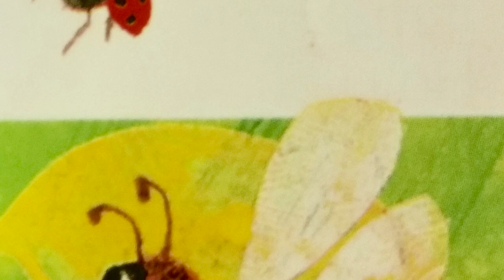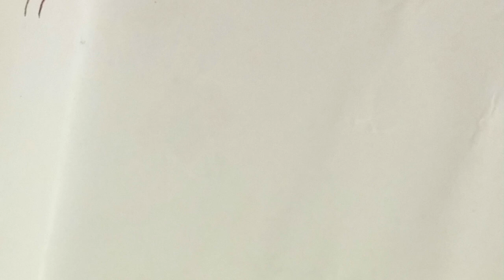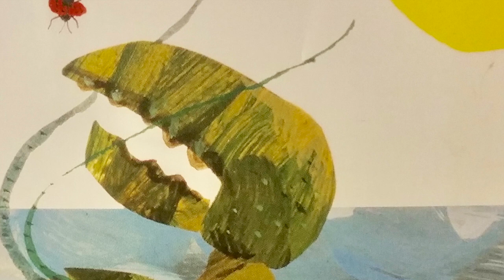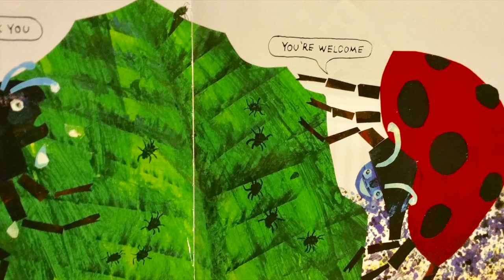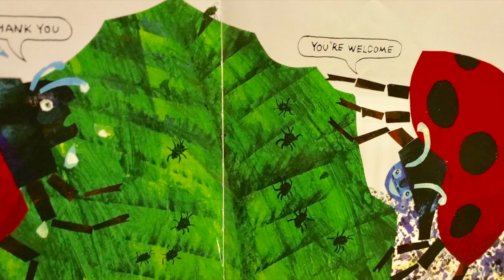The Grouchy Ladybug | Children's Books Read Aloud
The Grouchy Ladybug

A braggart becomes a better-behaved bug as it learns something about getting along with others.

To purchase this book

Accelerated Reader:
ATOS Book Level:  2.8
Interest Level:  Lower Grades (LG K-3)
AR Points:  0.5